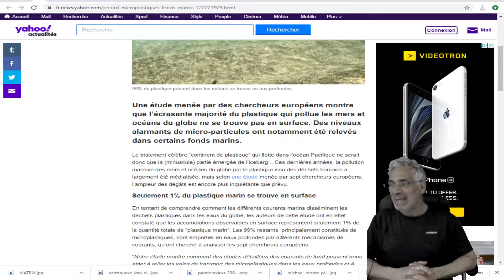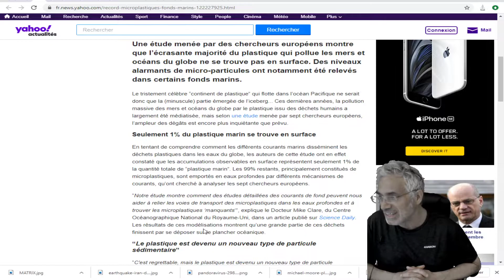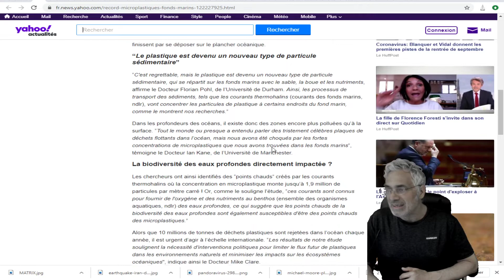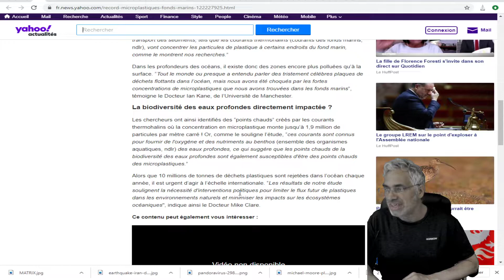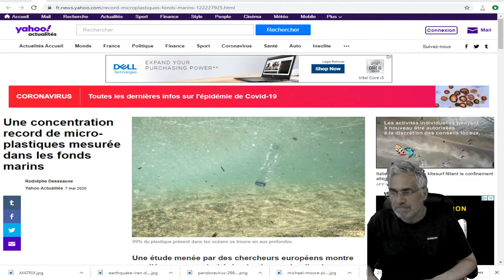EXCLUSIF;Une concentration record de micro-plastiques mesurée dans les fonds marins.